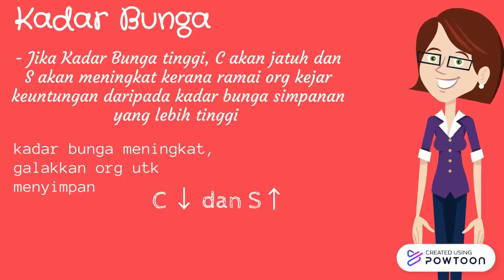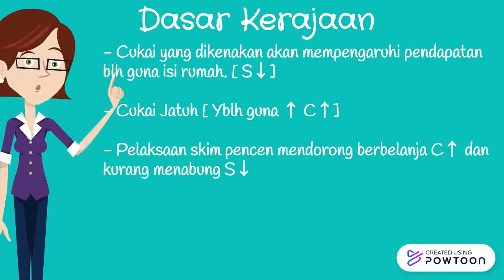Faktor-faktor yang mempengaruhi penggunaan (C).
Video Pembelajaran Makroekonomi Bab 3: Keseimbangan Pendapatan Negara                                                                                                                      Oleh Amirah Qistina